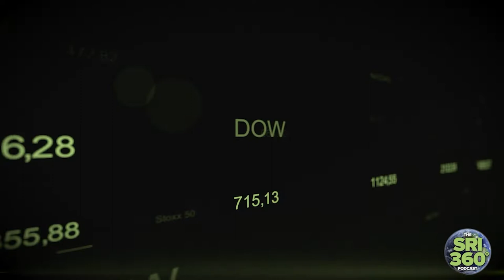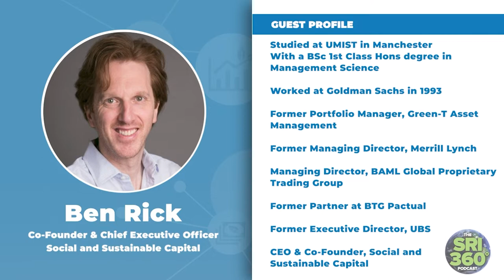Social & Sustainable Capital CEO, Ben Rick — Investing in Social Enterprises for Vulnerable People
Ben Rick (@SASCapital_Ben) is the Co-Founder and CEO of Social and Sustainable Capital, a company that provides flexible capital to enable social sector organizations grow their social impact, tackle society’s most pressing challenges, and improve the lives of disadvantaged people across the United Kingdom.

After graduating from the University of Manchester Institute of Science and Technology (now part of Manchester University) in 1993 with a degree in Management Science, Ben’s plans to train as an accountant changed rapidly when by chance, he attended a Goldman Sachs recruitment event and was offered a Management Trainee position there. He describes his transition from the back office at Goldman Sachs to the trading floor at Lehman Brothers, where he worked as a Euro Bond Trader, followed by a move to UBS where he jointly ran the corporate bond trading department.  He later became Managing Director of the EMEA Global Proprietary Trading Group for Bank of America Merrill Lynch.

In our conversation, Ben explains how after his years in the City he began to find the environment, the attitudes, and focus on personal wealth distasteful and how it was his desire to make a difference that led him to leave his City career and co-found Social and Sustainable Capital.

About the SRI 360° Podcast: The SRI 360° Podcast is focused exclusively on sustainable & responsible investing. In each episode, Scott Arnell interviews a world-class investor who is an accomplished practitioner from all asset classes. In my interviews, I cover everything from their early personal journeys—and what motivated and attracted them to commit their life energy to SRI—to insights on how they developed and executed their investment strategies and what challenges they face today. Each episode is a chance to go way below the surface with these impressive people and gain additional insights and useful lessons from professional investors.

[00:00] Episode intro and a quick bio of the guest; Ben Rick

[03:55] Ben introduces Social and Sustainable Capital (“SASC”) and its mission

[11:38] Ben describes his early career and how he became a trader

[14:50] We learn about Ben’s growing distaste for the City, its attitudes and how that led to his career pivot

[16:40] Social and Sustainable Capital is described by Ben as a “private credit fund” which lends money to small-to-medium-sized, not-for-profit companies and charities

[19:36] The organizations that Social and Sustainable Capital lends to include those who aid victims of domestic violence, people being released from prison, children leaving the foster care system, or adults with learning disabilities

[25:43] Ben explains how Social and Sustainable Capital strikes a balance between profit and impact in its investments

[28:00] Social and Sustainable Capital’s Social Housing Fund is described in detail along with examples of success stories

[32:26] Ben explains the unique lending structure used by SASC’s Social Housing Fund and the key differences between this and a typical real estate mortgage structure

[34:58] How SASC selects their investments and makes investment decisions

[42:04] Ben talks about the challenges and risks involved in this type of impact investing

[47:09] Ben shares what he now knows about social investing that he wishes he knew when he first founded Social and Sustainable Capital

[47:20] Advice to anyone wanting to work in the social impact investing space